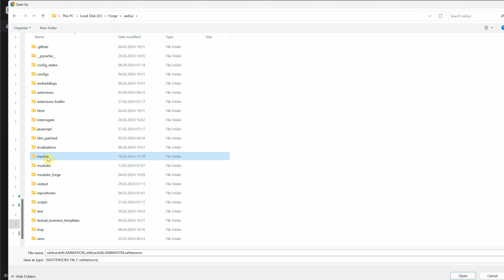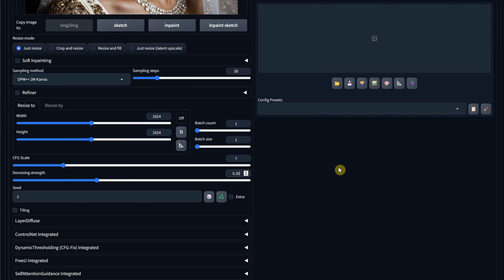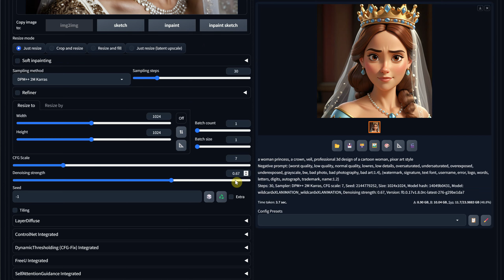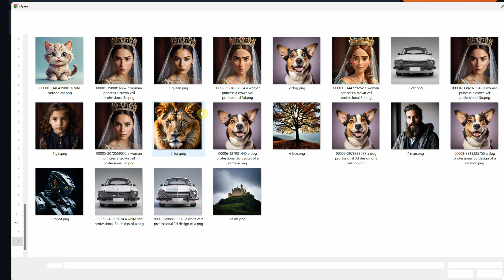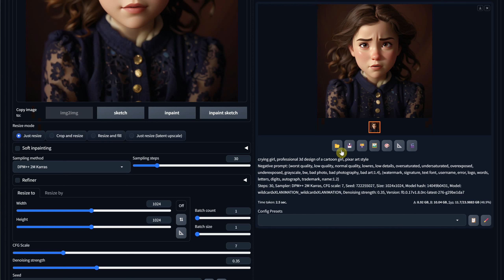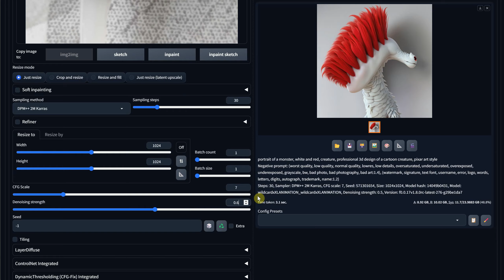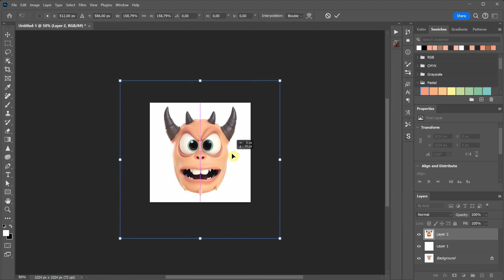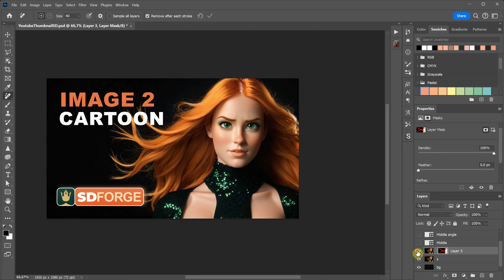Photo to Cartoon Stable Diffusion: Easy Step-by-Step Guide - Forge UI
Transform your photos into 3D cartoon characters easily! Whether you're looking for social media content, design inspiration, or a unique mascot for your brand, this guide covers the essentials of using Stable Diffusion for cartoon creation.

What You'll Learn:

- Downloading and using the WildCard Animation version 2 model.
- Simple steps to convert photos to cartoons with Stable Diffusion.
- Best practices for cartoon transformations across various subjects.
- Customizing cartoons with different emotions, colors, and features.

Why Watch?

- Perfect for designers, marketers, or anyone looking to spice up their digital presence.
- Easy to follow, regardless of your skill level.
- Create engaging content for your audience with unique cartoon imagery.